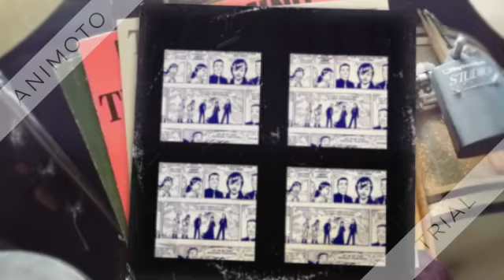AMBUSH Animoto trial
Playing around with Animoto, an online video editing page. Here's the first video I made. The final one will be shown on the 16th of April, during Summer Komikon.